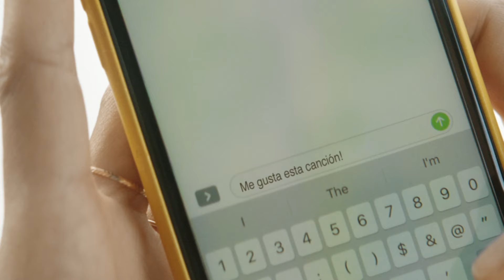Nuevo Citroën C3 - Vídeo reveal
Los colores han vuelto a la ciudad 🔴🔵⚪
Nuevo Citroën C3, con 97 combinaciones de personalización + 3 decoraciones de techo.